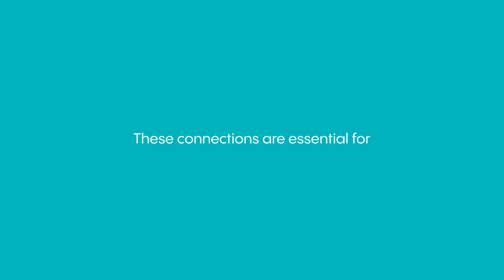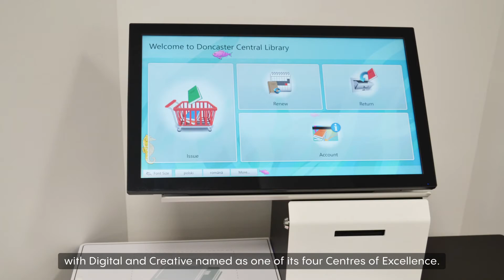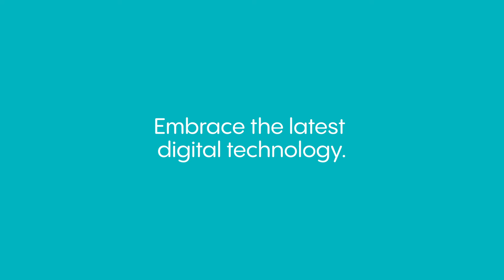Doncaster Council 2030 Transport & Digital Connections part 7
Created and directed by Ledgard Jepson